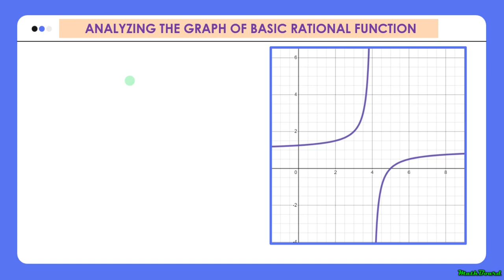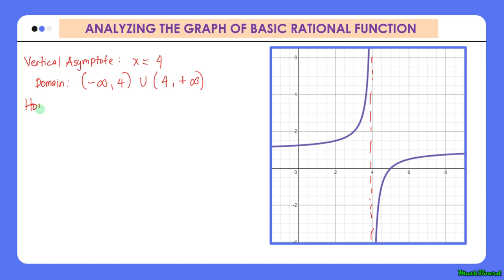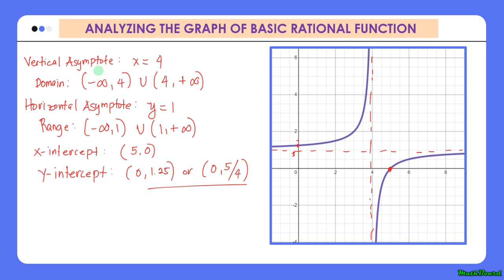[GENMATH] Analyzing the Graph of Basic Rational Function